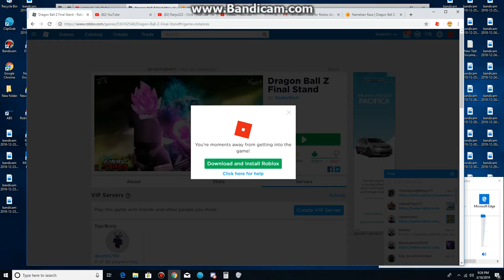Dragon Ball Z Final Stand Saiyan Race Prestige 2 (Part 43) Took a while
That was why I have to pause and unpause.